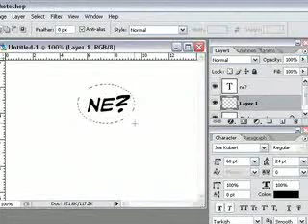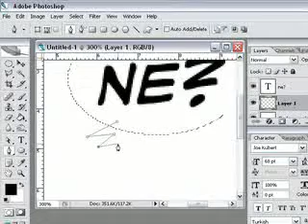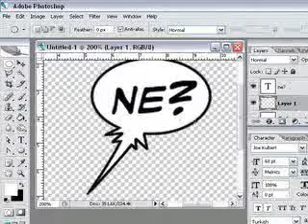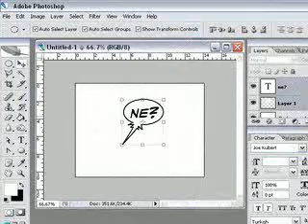Photoshop'ta Konuşma Balonları Hazırlama - Ders No: 10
Bu dersimizde farklı bir yöntem kullanarak, yine bir ünlem balonu oluşturacağız.